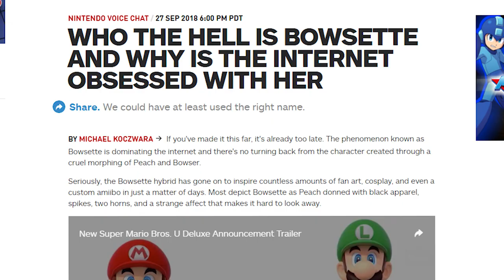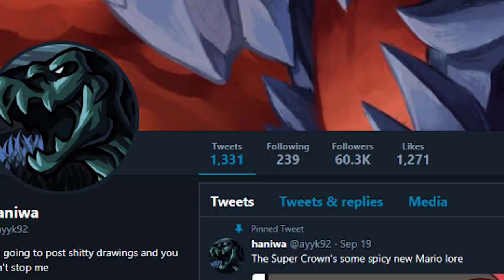BOWSETTE/BOOETTE: THE GREATEST INTERNET TREND EVER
The Greatest Internet Trend Ever...

Thank you to anybody that watched it means alot!

MAKE SURE TO CHECK OUT THE ARTISTS/COSPLAYERS/ANIMATORS!
(I apologize if I missed anybody don't kill me!)